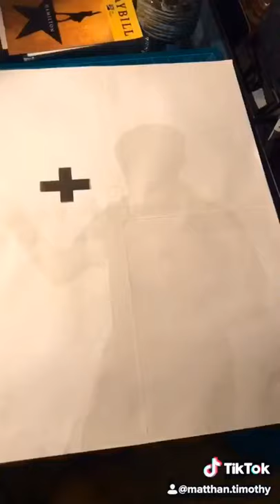Timmy Paints Chris